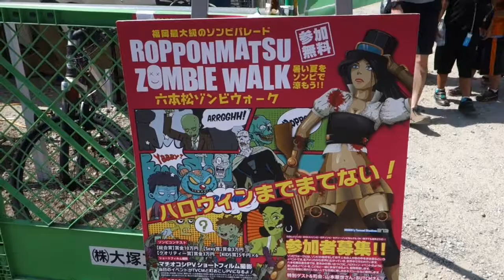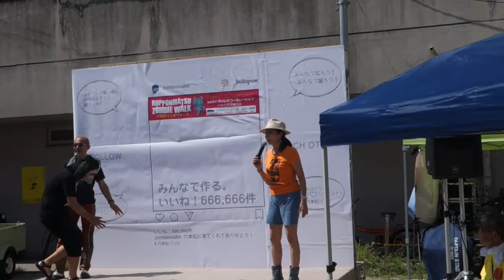ROPPONMATSU ZOMBIE WALK - 六本松ゾンビウォーク 六本松にゾンビ出現！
ROPPONMATSU ZOMBIE WALK
- 六本松ゾンビウォーク　六本松にゾンビ出現！